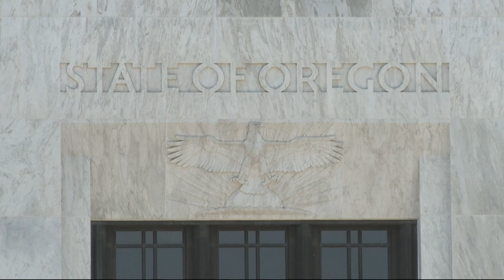Christine Drazan declares candidacy for Oregon's 51 House District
The district encompasses significant parts of Clackamas County; Drazan previously represented the area from 2019 to 2022.